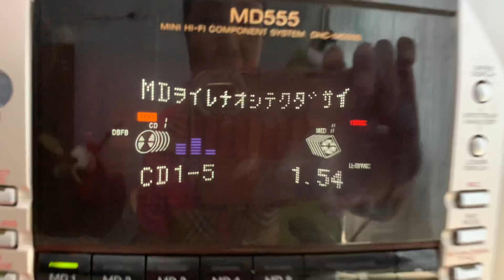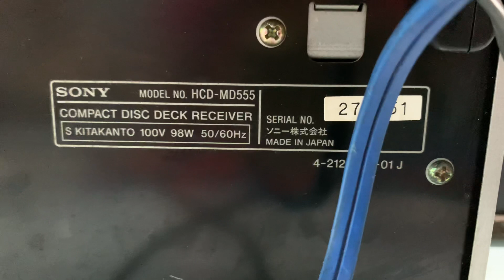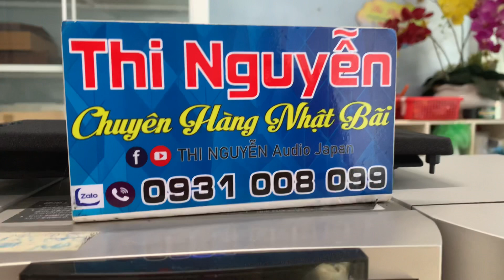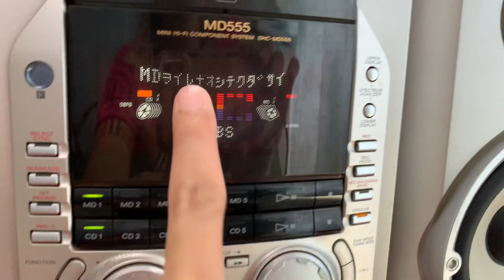Đã bán 📌ck đủ tặng khiển học hoặc gắn bluetooth📌dàn trung SONY MD555 ,bass phủ phê☎️0931.008.099